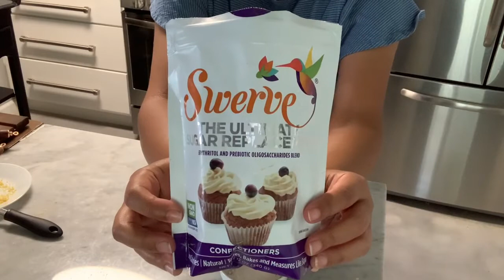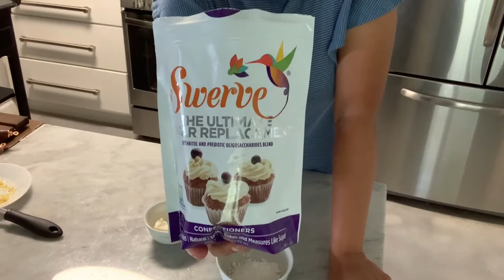Galletas keto de limon / lima sin azúcar están riquísimas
Galletitas de lima sin azúcar especiales para la dieta cetogenica... extremadamete deliciosas

👩‍🍳 Ingedientes para las galletas

1 taza de harina de almendras
1/3 taza de harina de coco
1 cucharadita chiquita *teaspoon de polvo de hornear
45g de mantequilla
20g de queso crema tipo Philadelphia
1 huevo
1/4 edulcorante pulverizado mas 8-10 gotas de steva
4 cucharaditas chiquitas del jugo de lima fresco
1 cucharadita chiquita de ralladura de lima

👩‍🍳 glaseado para las galletas

20g de queso philadelphia
7 cucharaditas del jugo de lima
1/4 edulcorante puverizado
ralladura de lima al gusto

🎯Macros si la divides en 12 galletas
3g carbohidratos
14g grasa
4g proteina
162 calorias

y en Instagram me encuentras como Juntate con Isa